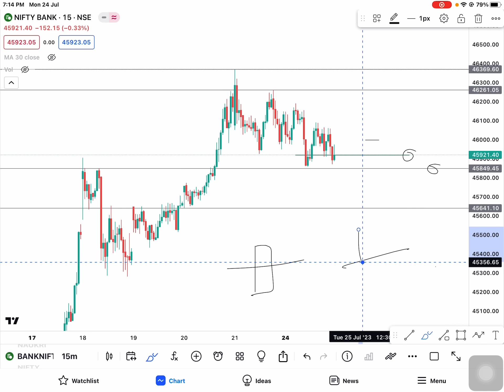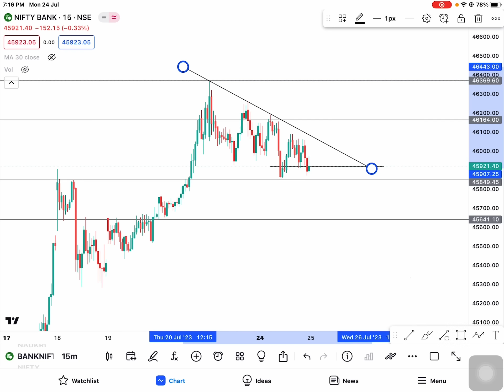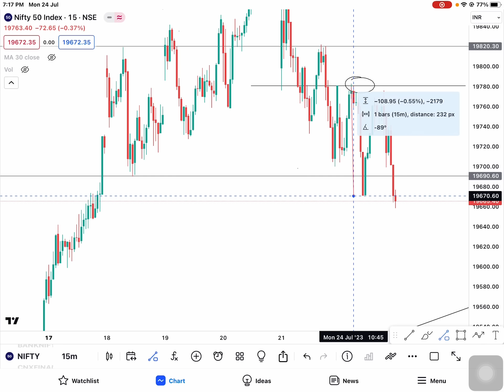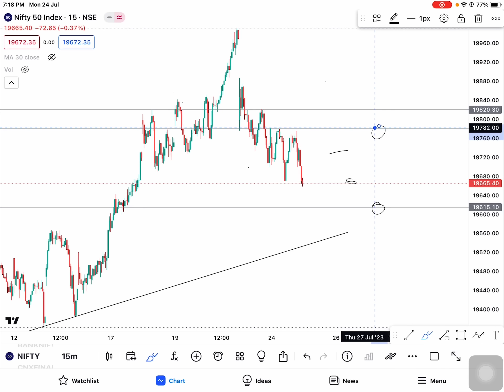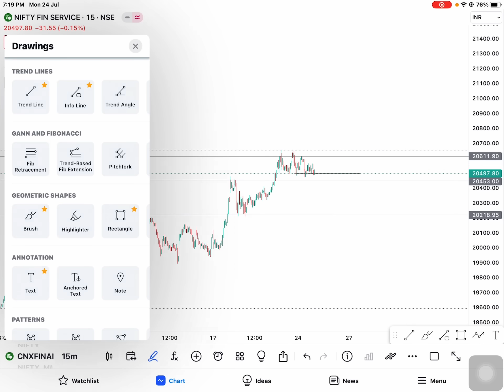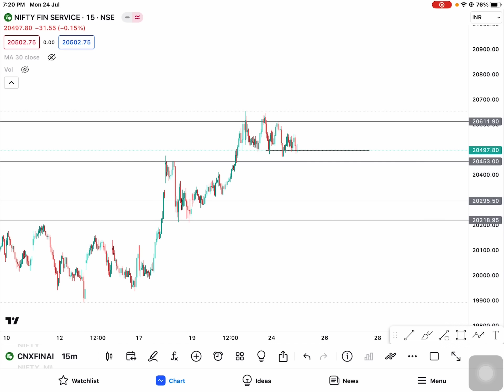Finnifty expiry complete analysis and important levels for banknifty and nifty- By TradeLikeBerlin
Hey guys,
Here’s the details analysis video on NiftyBank & Nifty for Tuesday market, I’ve explained the important levels briefly, must mark these levels on chart and just follow the rules and believe me you can make decent money. Just stick with the trend & follow the rules!

Always here to support! ❤️